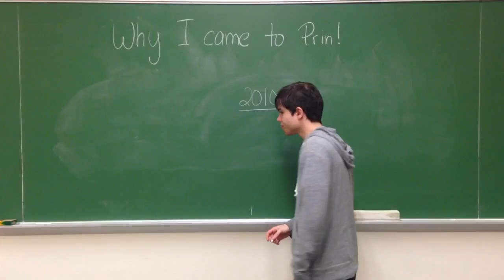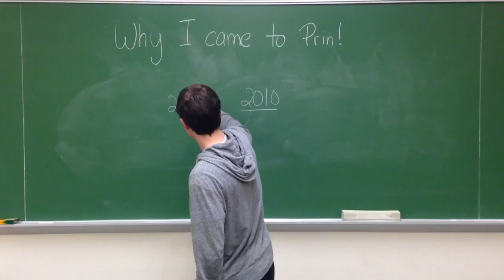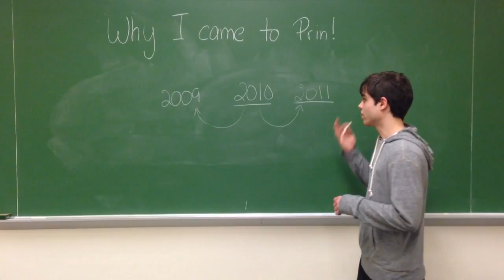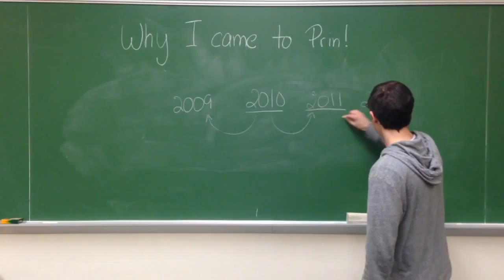Marcelo Dias - Why I Came To Principia College